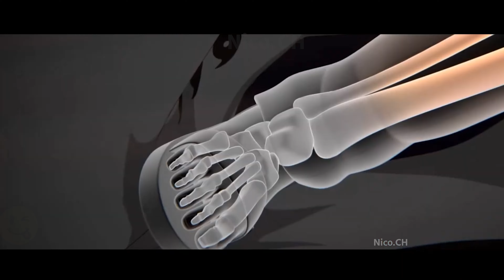【2024最新版】海外NARUTOゲーの高クオリティCG集 【NARUTO】【4K】【naruto mobile】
■関連動画
【NARUTOまとめ集】
【完全版】【4K】全合体奥義53種+特殊フィニッシュシーン集【ナルティメットストームコネクションズ】【NARUTO】
【ナルティメットストームコネクションズ】これが眼で語る戦いだ 写輪眼技全集【4K 60FPS】【NARUTO】
【観るゲーム】『NARUTO X BORUTO ナルティメットストームコネクションズ』スペシャルストーリー全編まとめ【ストーリー動画】【NARUTO】【ネタバレ注意】

クオリティが想像以上に高いドラゴンボールmobaの必殺技ムービー集